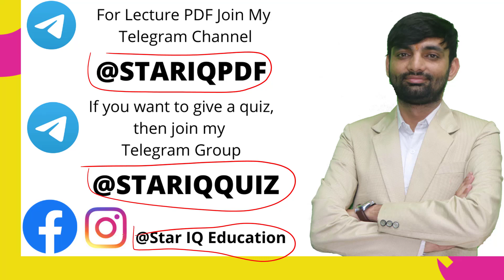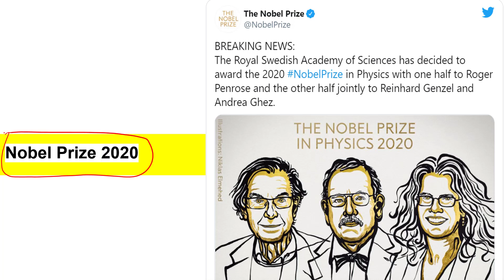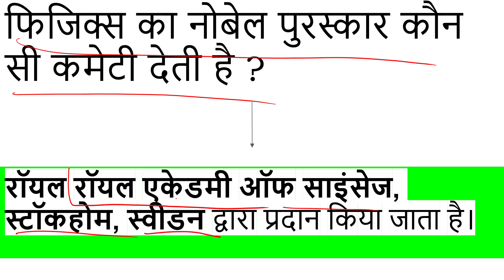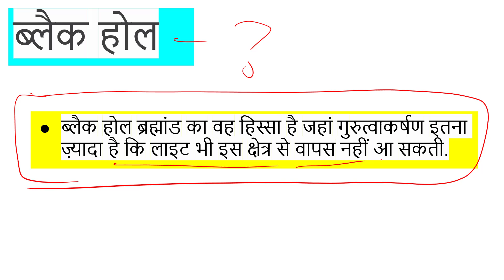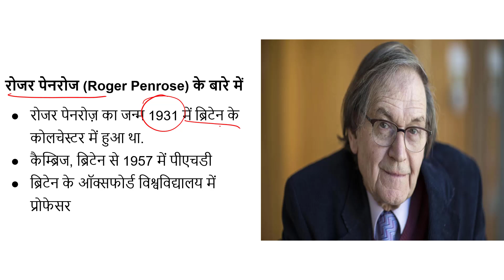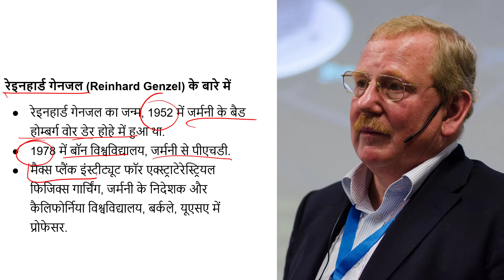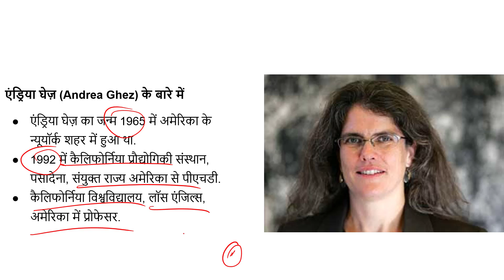2020 Nobel Prize in Physics - 3 scientists share the prize for black hole research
वर्ष 2020 के फिजिक्स नोबेल पुरस्कार को दो भागो में विभाजित किया गया है, इसमें से आधा पुरस्कार
2020 Nobel Prize in Physics - 3 scientists share the prize for black hole research

नाभिकीय संलयन (nuclear fusion) से निकली हुयी प्रचंड ऊष्मा के कारण ही तारा गुरुत्वाकर्ष संतुलन में रहता है,इसलिए जब तारो में मौजूद हाइड्रोजन(Hydrogen) ख़त्म हो जाती है तो वह तारा धीरे धीरे ठंडा होने लग जाता है फिर अपने ही इंधन को समाप्त कर चुके सौर्य द्रव्यमान से 1.4 गुना द्रव्यमान (mass) वाले तारे जो अपने ही गुरुत्वाकर्षण के विरुद्ध खुद को नहीं संभाल पाते, तो ऐसी स्थिति में इन तारों के अन्दर एक विष्फोट (explosion) होता है जिसको हम सुपरनोवा,महानोवा या supernova कहते हैं कहते हैं ।इस विस्फोट के बाद यदि उस तारे का कोई घनत्व वाला अवशेष बचता है तो वह बहुत भयंकर घनत्व युक्त न्यूट्रॉन तारा (neutron star) बन जाता है।और ऐसे तारों में अपार गुरुत्वीय खिंचाव होने के कारण तारा संकुचित(Compress) होने लगता है और वह संकुचित होते होते अंत में एक निश्चित क्रांतिक सीमा(critical limit) तक संकुचित हो जाता है और इस अपार असाधारण संकुचन के कारण उसका space और Time भी विकृत(deform) हो जाता है और अपने में ही space और टाइम का अस्तित्व मिट जाने के कारण वह अदृश्य हो जाता और यही वह अद्रश्य पिंड होते हैं जिनको हम ब्लैक होल(black hole) कहते हैं ।

ब्लैक होल के बारे में दुनिया के सामने सबसे पहले अपने विचार professor John Michell ने 1783 में प्रकट किये थे जो cambridge university में एक अध्यापक थे ।उनके बाद 1796 में  France के एक scientist Pierre  simon ने अपनी किताब  The system of World में में black hole के बारे में बिस्तार से ज़िक्र किया ।यूँ तो michel ने अपना विचार दुनिया के सामने 1783 में रख दिया था मगर वैज्ञानिक प्रत्यक्षीकरण के साथ दुनिया के सामने आना वाला सबसे पहला black hole Cygnus X1  इस back holeकी प्रत्यक्ष पुष्टि 1972 में की गयी। का एक ऐसा पिंड है जिसका ग्रुत्वाकर्षण इतना तेज होता है की उसके पार रौशनी भी नहीं जा पाती और अंतरिक्ष में उसके आस पास या उसके गुरुत्वीय घेरे में आने वाली हर चीज को ब्लैक होल निगल जाता है सिर्फ यही नहीं black hole के जितने नजदीक जाते हैं उतना समय का प्रभाव भी कम होने लगता है और उसके अंदर समय का तो कोई अस्तित्व ही नहीं है ।